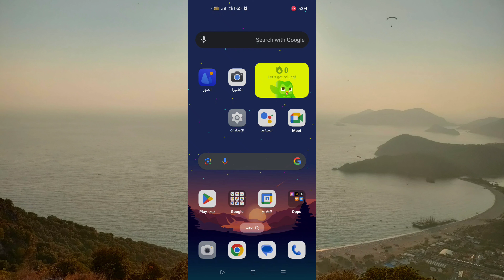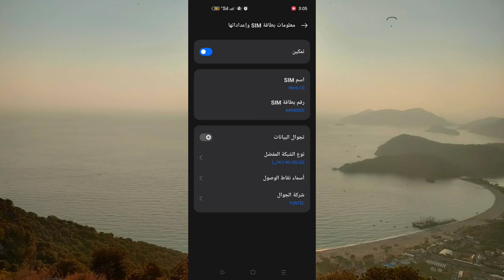✅ طريقة تفعيل و ايقاف بطاقة سيم في هواتف أوبو - 2024 Oppo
في فيديو اليوم قدمنا لكم طريقة القيام بتفعيل او بفصل او ايقاف تشغيل بطاقة سيم في هواتف اندرويد أوبو